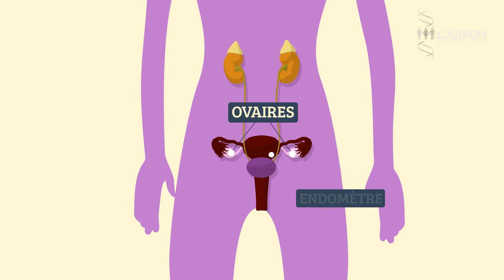La médecine personnalisée et les cancers gynécologiques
Le Dr. Anne-Sophie Bats, chirurgienne gynécologique à l'Hôpital européen Georges-Pompidou (AP-HP) et le Pr. Jérôme Alexandre, oncologue à l'Hôpital Cochin à Paris (AP-HP), décrivent comment les progrès de la médecine personnalisée modifient leurs pratiques dans le traitement des cancers gynécologiques.